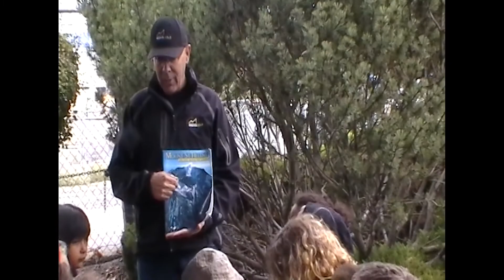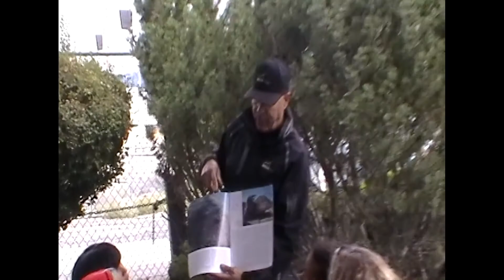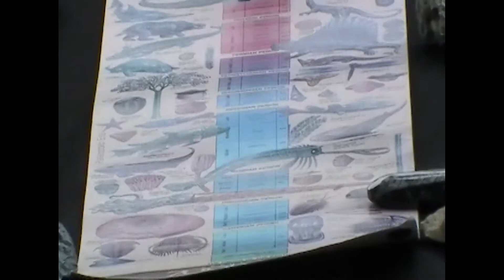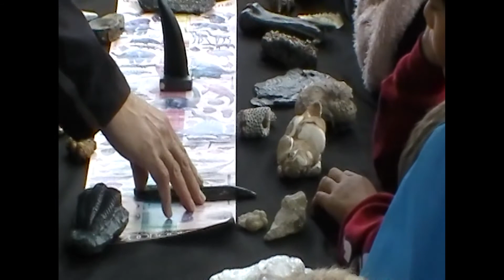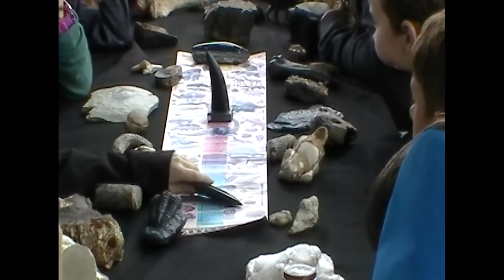Model Mine - Geology Station 1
Part 1 of the geology station at the Model Mine school field trip.

Fore more natural resource classroom tools and teacher workshop information,